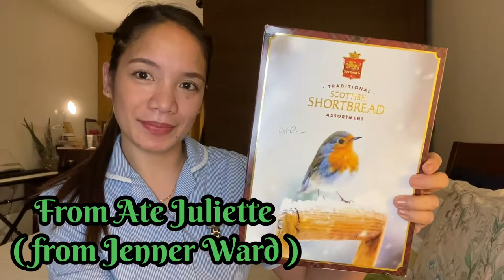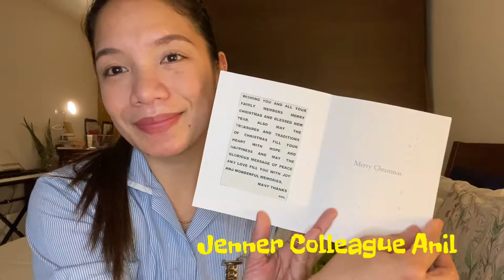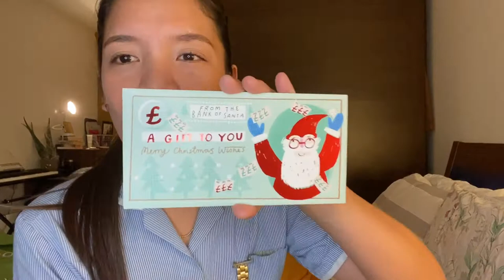UNBOXING PRESENTS BEFORE 2021 | UKNurse Ana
TODAY IM DOING UNBOXING PRESENTS BEFORE 2021. I didnt asked anything but they just all came, they all knocked at my door and even handed me the presents. Im feeling loved and grateful of the thoughtful people around me and I wanna share the blessings I received and will Thanks everyone who made me feel special